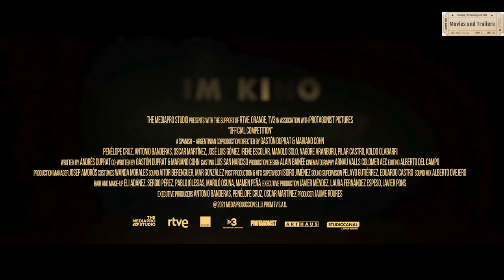Der beste Film aller Zeiten / Trailer / German / Deutsch / 2022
30. Juni 2022 Im Kino / 1 Std. 54 Min. / Komödie
Regie: Mariano Cohn, Gastón Duprat
Drehbuch: Mariano Cohn, Gastón Duprat
Besetzung: Penélope Cruz, Antonio Banderas, Oscar Martinez
Originaltitel: Competencia oficial

Der spanische Multi-Milliardär Humberto Suárez (José Luis Gómez) will sich zu seinem 80. Geburtstag selbst ein Geschenk machen, das seinen Status möglichst auch noch über seinen Tod hinaus zementieren soll. Ein besonders aufwändiges Gebäude wäre eine Idee – aber das wurde schon oft gemacht. Also plant er, ein filmisches Meisterwerk zu produzieren – mit ihm selbst als Produzenten auf dem Plakat. Dazu sichert er sich zunächst die Rechte an einem mit dem Pulitzerpreis ausgezeichneten Roman – obwohl er den selbst nie gelesen hat. Außerdem heuert er die als ebenso genial wie eigenwillig geltende Lola Cuevas (Penélope Cruz) für das Projekt an. Aber damit fehlen immer noch die beiden Hauptdarsteller – und da kommen für Humberto und Lola eigentlich nur zwei in Frage: Ivan (Oscar Martínez) ist einer der größten Theater-Titanen aller Zeiten – und Felix (Antonio Banderas) ein Leinwandstar von Weltrang, der rund um den Globus von seinen Fans bewundert wird. Aber schon bei den ersten Proben prallen die Egos der Schauspieler aufeinander: Während Ivan das Kino als banales Spektakel ablehnt, sind es schließlich genau solche Blockbuster, die Felix überhaupt erst zu seinem Weltruhm verholfen haben. Oder steckt hinter Ivans Sticheleien am Ende womöglich doch nur Neid auf Felix‘ Erfolg?

Die beliebtesten Filme auf Blu-ray und DVD